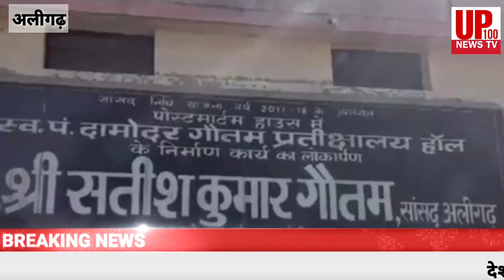वीडियो कॉल पर भाई ने खुद को गोली मारकर की आत्महत्या, परिजनो के बयान व तहरीर मे दिखा अंतर, जांच जारी